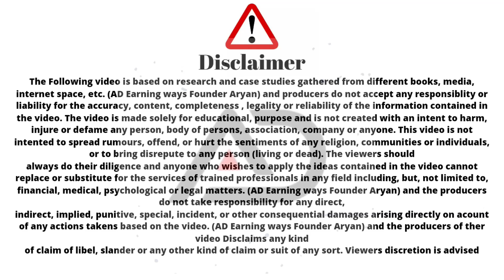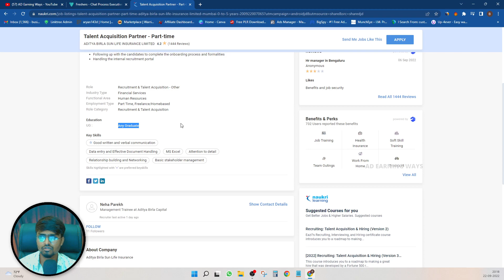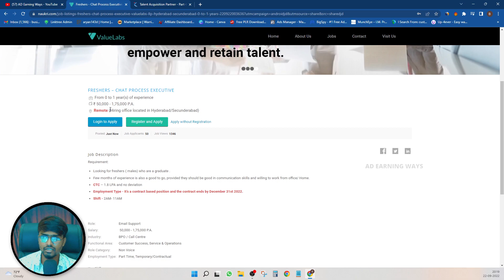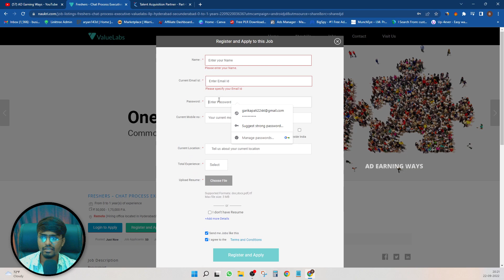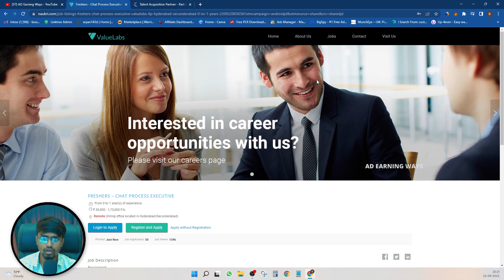Best Part Time Job For Freshers | Chat Support Typing Job | Work From Home Job | Latest Jobs 2022